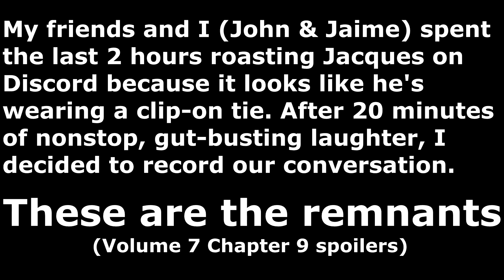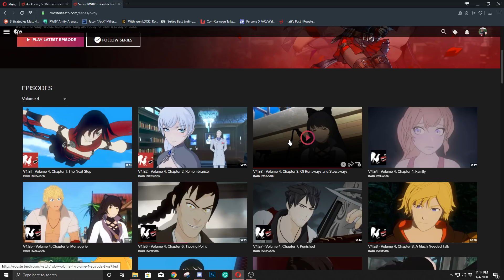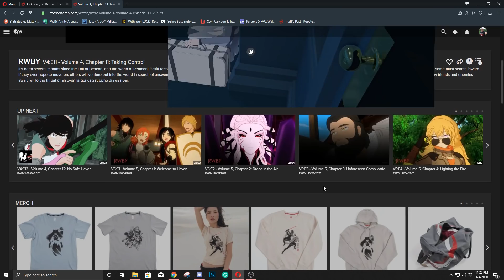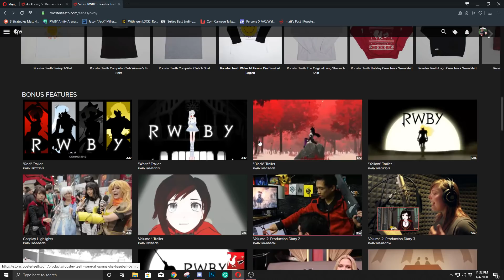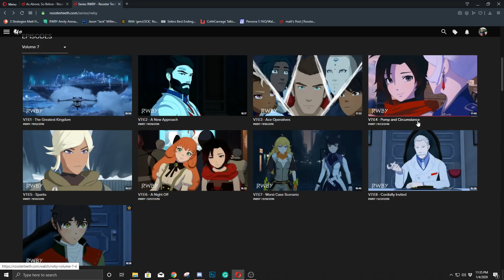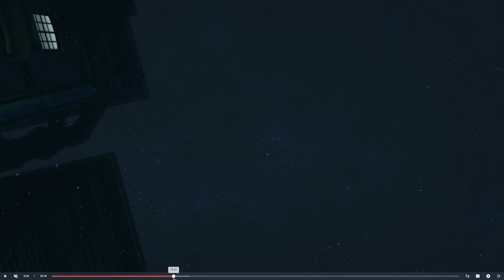The SHOCKING Truth About Jacques Schnee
You'll never believe what the cast and crew don't want you to know about regarding Jacques Schnee in the latest chapter of RWBY Volume 7! Number 69 will shock you!

-MUSIC CREDIT-
I May Fall (Unauthorized Snuggles Remix)

Aimee Burgess
Andre Bradford C Diaz
Caleb Hall
Christopher Mayhaus
Irvin Hawkins
Jack Johnson
Luke Marshall
Matt Ragusa
Nigel
Paul J. Cochran
Ride the Lightning
The Disturbed Guy
xxDieselxx75
Daniel Burns
David J. Moore
Erza Le
Jonathan Hall
Jonathan Benham
King of Mercy
Light Dragon TV
Michael
TormaxXimnus
Wiliam Hinton
Wing Yu
Gotakei
Ian Dodd
Jaime Coleman
Matthew Trapp
Noah Alderman
Rylan Skelton
Winter Schnee